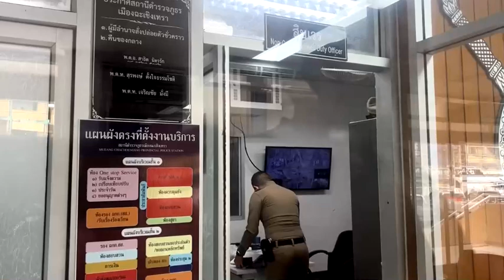ฉะเชิงเทรา กราบเท้าไหว้สวยหลังขโมยโทรศัพท์ป้า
จากรณีที่มีชายลักษณะท้วม อายุประมาณ 50 ปี สวมใส่หมวกกันน็อคแบบเต็มใบ ขี่รถมาจอดที่หน้าร้าน ก่อนเข้าไปขอซื้อน้ำอัดลม 1 แก้ว ขณะที่แม่ค้าเดินไปทำน้ำอัดลมให้ ชายรายนี้ได้หยิบโทรศัพท์ของแม่ค้าที่วางไว้ ก่อนจะรีบออกมาจากร้านขี่รถหนีไป โดยเหตุการณ์นี้ น.ส.พิมพ์พิศา โพธิ์อ่อน อายุ 60 ปี ผู้เสียหายซึ่งเป็นเจ้าของร้าน ได้เดินทางเข้าแจ้งความไว้ ที่ สภ.เมืองฉะเชิงเทรา เมื่อวันที่ 16 พฤษภาคม ที่ผ่านมา
ล่าสุด ร.ต.อ.วรทัต  เรืองฤทธิ์  รอง.สว.(สอบสวน) สภ.เมืองฉะเชิงเทรา ได้เชิญตัวน.ส.พิมพ์พิศา โพธิ์อ่อน ผู้เสียหายมาทำการชี้ตัวนายเชาวลิตหรือดำ เพชร์มณี อายุ 50 ปี ผู้ต้องหา หลังก่อนหน้านี้เจ้าหน้าที่ชุดสืบสวนภูธรเมืองฉะเชิงเทรา ลงพื้นที่สืบสวนหาข่าวว่าผู้ก่อเหตุเป็นใคร จึงปลอมตัวหลากหลายอาชีพ เฝ้าซุ่มดูบริเวณหน้าบ้านเลขที่ 23 ม.16 ต.บางน้ำเปรี้ยว อ.บางน้ำเปรี้ยว จ.ฉะเชิงเทรา ซึ่งเป็นบ้านของผู้ก่อเหตุนับสิบวัน ซึ่งนายดำ ก่อเหตุแล้วก็ไม่กลับเข้าบ้าน และคิดว่าเจ้าหน้าที่ตำรวจคงไม่รู้และไม่ตามตัวแล้ว จึงชะล่าใจย้อนกลับมายังบ้าน ก่อนจะถูกเจ้าหน้าที่ตามจับกุมตัวได้ในที่สุด
โดยขณะที่เจ้าหน้าที่ตำรวจได้ตัวนายดำ มาทำการสอบสวน ซึ่งได้พบกับผู้เสียหายคือน.ส.พิมพ์พิศา ได้ยกมือไหว้ขอโทษ และก้มลงไปกราบที่เท้าของผู้เสียหาย กล่าวคำขอโทษที่ได้กระทำลงไป  โดยนายดำ ผู้ก่อเหตุ ยังเปิดเผยสาเหตุที่ทำลงไปนั้น เพียงเพราะต้องการนำโทรศัพท์ของผู้เสียหายไปขาย แลกเป็นเงินเก็บเล็กผสมน้อย ไปจ่ายค่าเทอมและค่าหอให้ลูกสาว ที่เพียงเข้าเรียนมหาวิทยาลัยเอกชนปี1 ก่อนหน้านี้ตนเองทำงานเป็นอาชีพ รปภ.ถูกเบี้ยวเงินค่าจ้าง ไม่รู้ว่าจะหาเงินมาจากไหน เพื่อส่งให้ลูกสาว  จึงตัดสินใจก่อเหตุขึ้น
ด้าน น.ส.พิมพ์พิศา ผู้เสียหาย หลังเห็นผู้ต้องหาก้มลงกราบเท้าและบอกเหตุ ก็ให้อภัยนายดำที่ก่อเหตุ และก็สงสารไม่น่าจะมาตัดอนาคตตัวเองแบบนี้ พร้อมทั้งชื่นชมตำรวจภูธรเมืองฉะเชิงเทรา ว่าติดตามไม่ปล่อยแม้จะเป็นคดีเพียงเล็กน้อย ก็สามารถดำเนินการจับกุมผู้ก่อเหตุไม่ให้ไปก่อเหตุกับใครต่อได้อีก
ขณะที่ร.ต.อ.วรทัต  เรืองฤทธิ์  รอง.สว.(สอบสวน) สภ.เมืองฉะเชิงเทรา เปิดเผยว่า ในชั้นพนักงานสอบสวน ผู้ต้องหาให้การรับสารภาพตลอดข้อกล่าวหา จึงได้แจ้งข้อหาว่ากระทำผิดฐาน วิ่งราวทรัพย์โดยใช้ยานพาหนะเพื่อกระทำผิด หรือพาทรัพย์นั้นไป หรือเพื่อให้พ้นการจับกุม ก่อนคุมตัวไปฝากขังที่ศาลจังหวัดฉะเชิงเทราในวันนี้
ภาพ-ข่าว วิชัย ต่อเชื้อ จ.ฉะเชิงเทรา